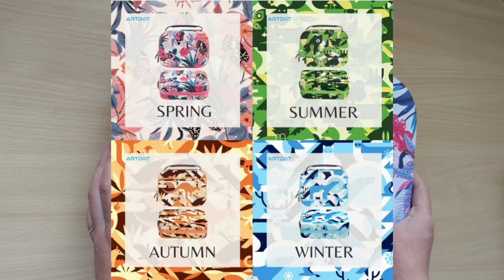UNBOXING ARTDOT - ARTDOT HAUL–DIAMOND PAINTING TOOLS